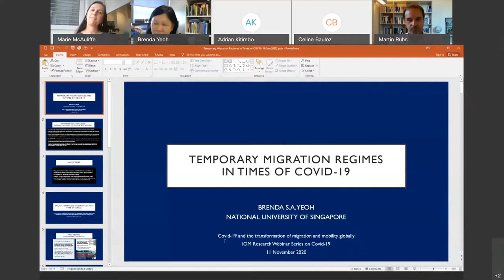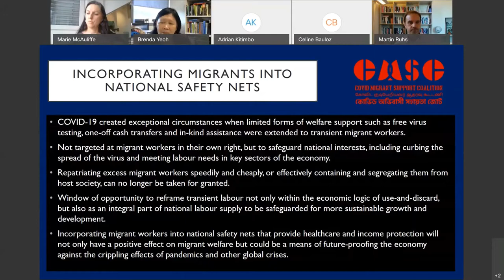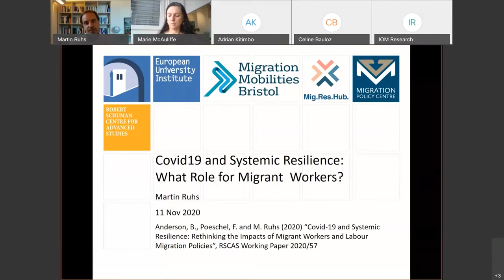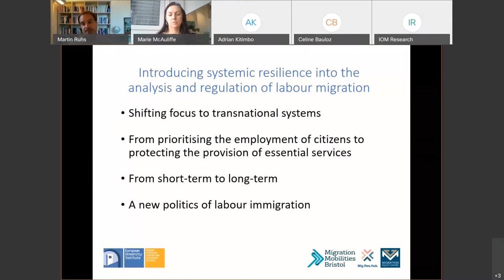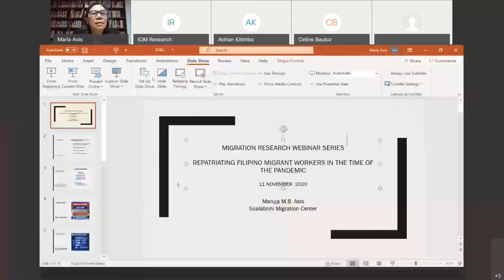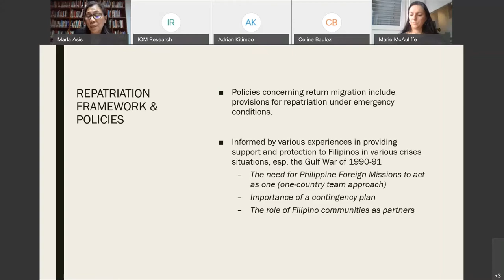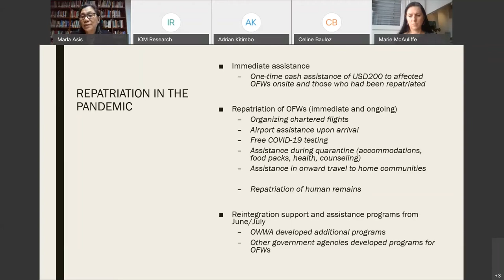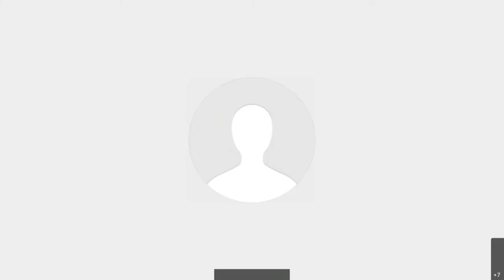Covid-19 and the Transformation of Migration and Mobility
This webinar, which took place on 11 November 2020, was part of the IOM Research Webinar Series on Covid-19 and the transformation of migration and mobility globally. The third in this series, the webinar featured three IOM Research High-Level Advisers, including Prof. Brenda Yeoh (National University of Singapore), Prof. Martin Ruhs (Migration Policy Center, European University Institute, Italy) and Dr. Maruja Asis (Scalabrini Migration Center, Philippines).